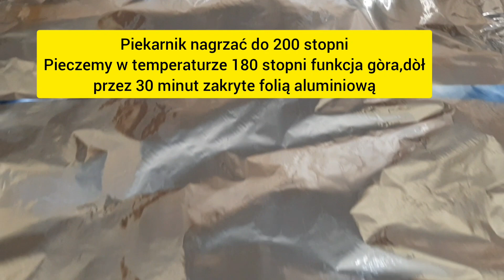Najlepszy Przepis Ewki.Skrzydełka od których nie można się oderwać.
Są przepyszne, palce lizać, proste w przygotowaniu .Skrzydełka zapiekane w piekarniku na ziemniakach.
Składniki na 4 osoby
1 kg skrzydełek lub 1.5 kg
1 kg ziemniakòw
1lub 2 papryki
1 op.przyorswy złociste.
2 łyżki oleju
1 łyżeczka masła
1 łyżka przyprawy do ziemniakòw
1 gałązka świeżego rozmarynu

Wstawiamy do nagrzanego piekarnika do 200 stopni funkcja gòra ,dòł i od razu przestawiamy temperaturę na 180 stopni.
Pieczemy przez przez 1 godzinę,ale pierwsze 30 minut kurczak jest przykryty folią a następne 30 minut ściągamy folię.
Po godzinie włączamy na 5 minut funkcję grill ,aby kurczak się zarumienił.

🙂ZOSTAW LIKE 👍

❤❤❤Pokub mnie na Facebooku
Ciao.kuchnia ewki
❤❤❤ INSTAGRAM Mangiare_ u_Ewki

❤❤❤Zapraszam na moją grupę kulinarną na Facebooku
kuchnia włoska- Mangiare u Ewki

🙂❤Zapraszam na PLAYLISTĘ tam znajdziesz fajne przepisy z kuchni włoskiej i nie tylko .

BUON APPETITO!

Muzyka: My Summer Love
Muzyk: Belair